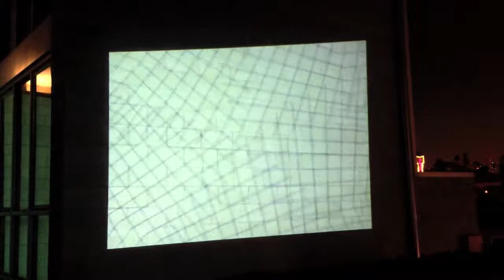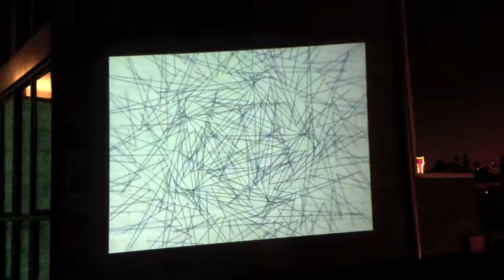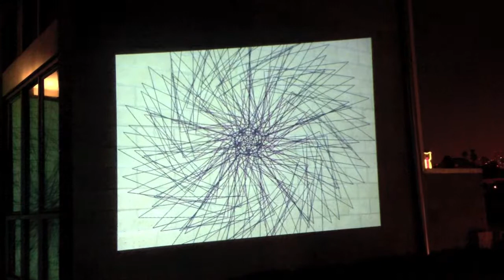Delighted Decay - Collided Collapse @ Catch and Release 1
Collided Collapse being controlled by the audience at Bill Sagers art show Catch and Release at Subtext Gallery.

Collided Collapse is an interactive audio visual piece involving projected visuals, sound design, and live musicians. Geometric shapes rotate and collapse at different rates, creating evolving patterns and colors. Sounds and music are played in conjunction with the visuals as they change. Via an iPad, the audience is able to control the projected visuals together with the sounds and live musicians. Music performed by Chris Warren (guitar), Ariana Warren (flute), and Kris Apple (violin). Visuals and sound design by Christian Kjeldsen aka Delighted Decay.